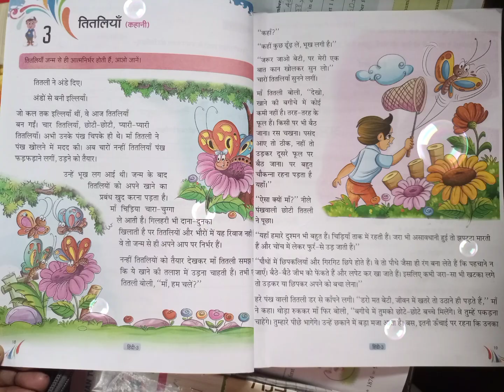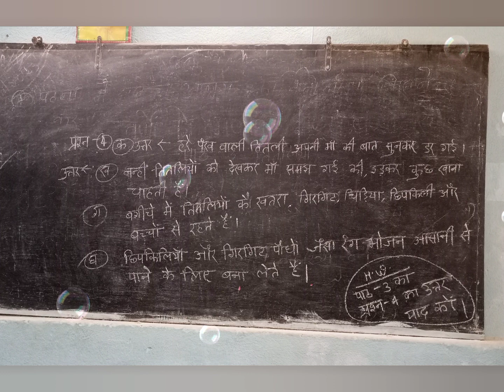तितलियां (कहानी) class3 हिंदी, Hindi Story. story poem kids story